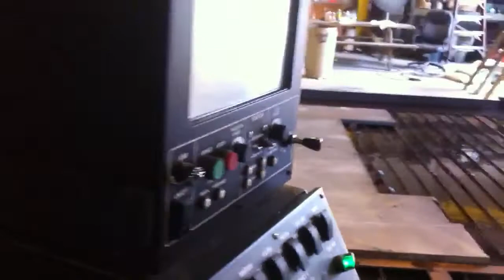Operating Hypertherm plasma table via iPad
We got our new plasma table in. Now I can run it from home via my iPad. The ultimate iPad/iPhone accessory. :)